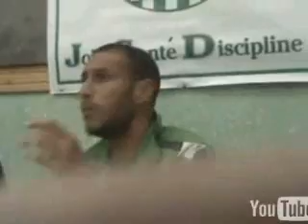Les joueurs de la JSD agressés a Aïn Beida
Les joueurs de la JSD raconte l'agression qui ont subis en 2009 lors de leur déplacement a Ain Beida.